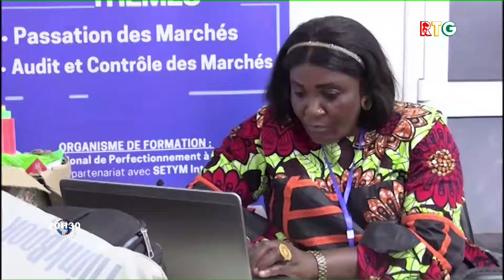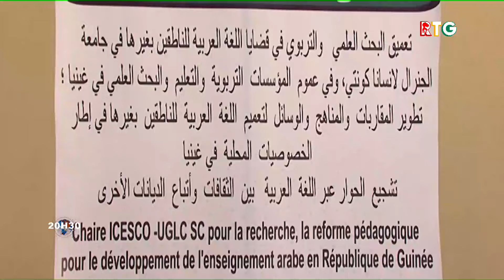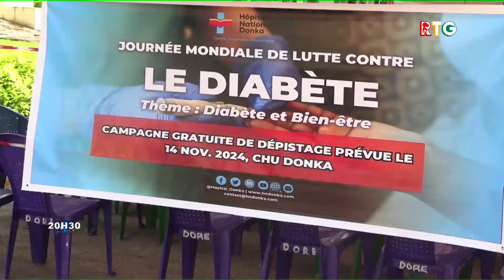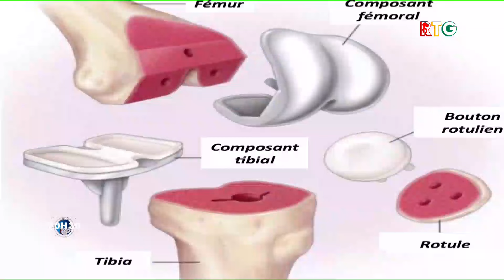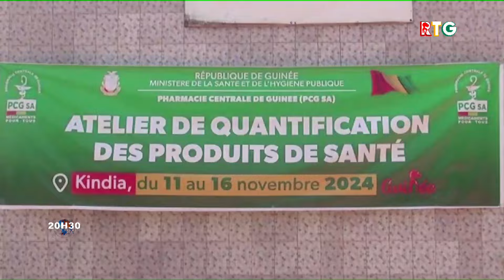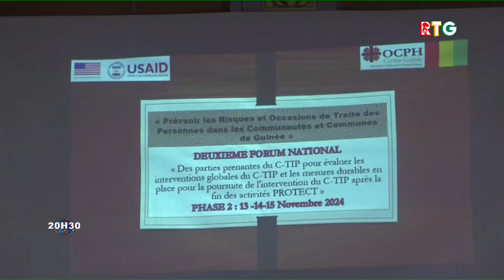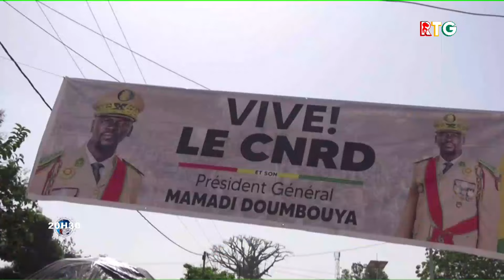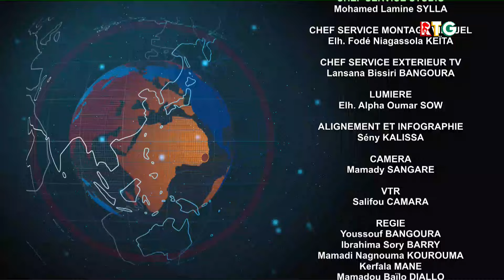JT 20H30 DU 14 NOVEMBRE 2024. RTG GUINEE 224